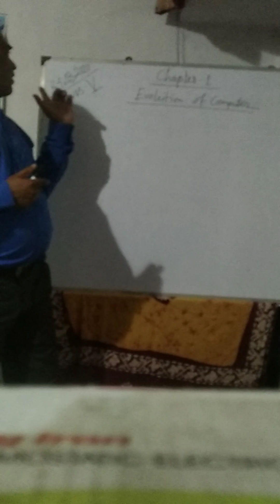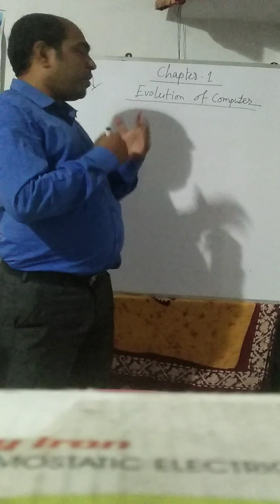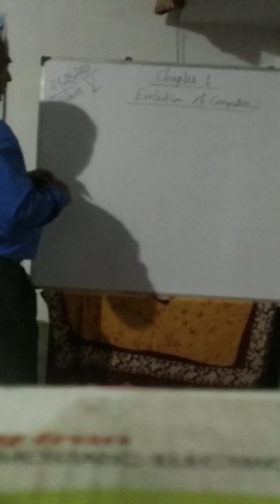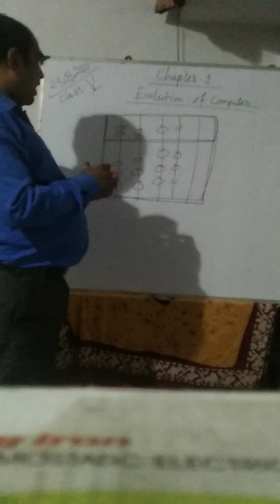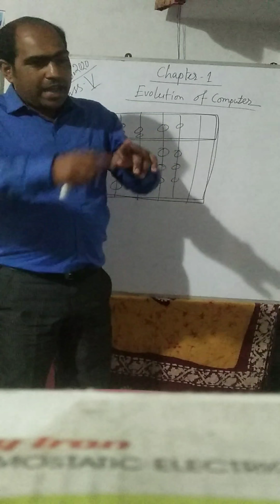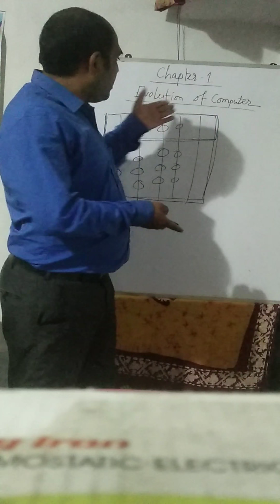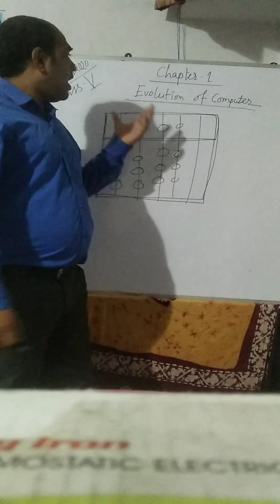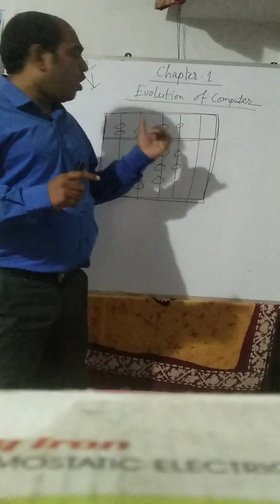Class 5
Abacus